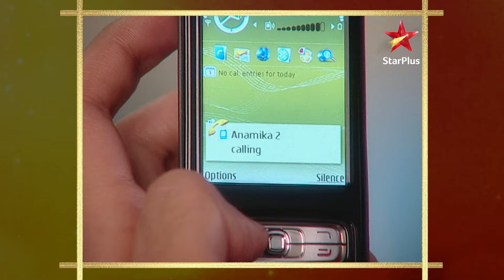Ranvir Wants to Meet Anamika! | S1 | Ep.205 | Bidaai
Episode :205